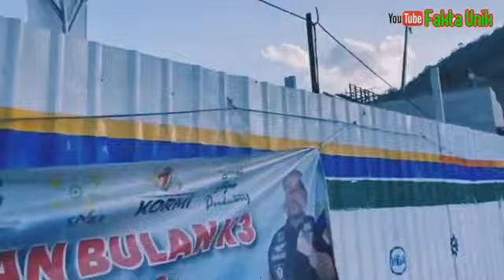Jembatan Aek Tano Ponggol, Menyatukan Pulau Samosir Danau Toba dan Pulau Sumatera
Pulau Samosir adalah salah satu spot wisata populer di tengah Danau Toba, Sumatera Utara. Di pulau ini terdapat banyak objek wisata yang tidak hanya menarik, tetapi juga unik. Jembatan Tano Ponggol adalah satu-satunya jembatan yang menghubungkan daratan Pulau Sumatera dengan Pulau Samosir. Dengan adanya jembatan ini, kita bisa mengunjungi Pulau Samosir melalui jalur darat selain dengan menggunakan fery dari pelabuhan-pelabuhan di sekitar Danau Toba. Jembatan ini berada di Kabupaten Samosir dan tidak jauh dari Kota Pangururan.

Jembatan Tano Ponggol ini akan diganti dengan jembatan yang lebih megah. Keberadaan jembatan tersebut nantinya diharapkan dapat mendorong perkembangan potensi Kawasan Strategis Pariwisata Nasional (KSPN) Danau Toba. Rencananya tahap pembangunan jembatan yang memiliki total panjang 294 meter dan lebar 8 meter dan dilengkapi trotoar kiri dan kanan masing-masing 2 meter tersebut berlangsung selama 17 bulan. Ditjen Bina Marga telah melakukan optimasi biaya pembangunan jembatan Tano Ponggol yaitu sekitar Rp175 miliar.